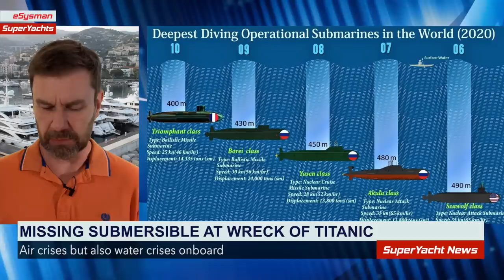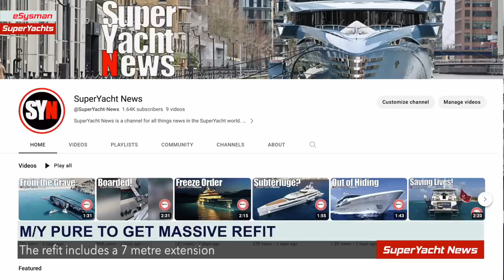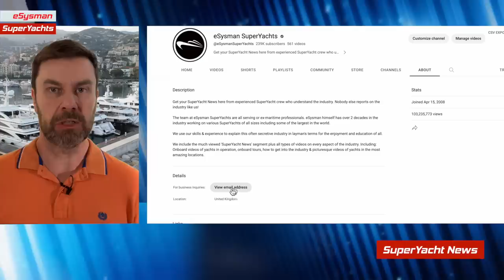Missing Sub: What the mainstream media are not asking! | SY News Ep223